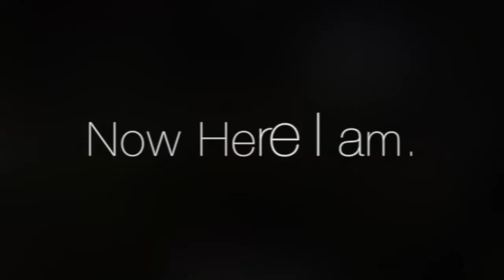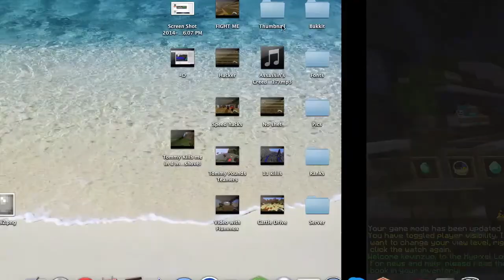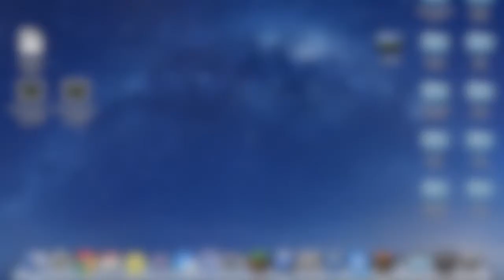1 Year Anniversary On BSG.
And sorry for the lack of uploads.

It took a while to get some Videos mashed up to make this!